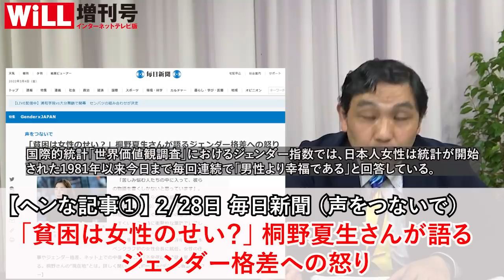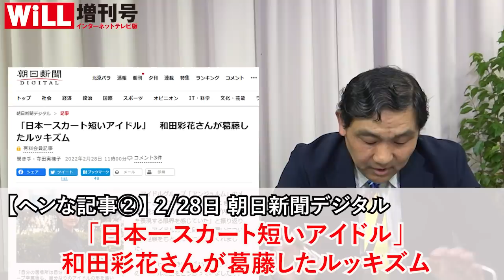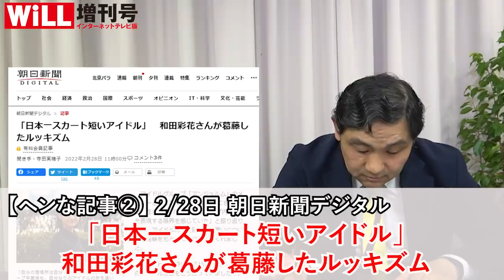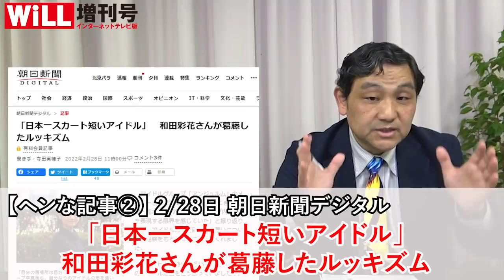女性を常に「弱者」と扱う朝日＆毎日【WiLL増刊号】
★月刊『WiLL』最新4月号の購入はコチラ！

★朝香さんのYouTubeチャンネル『朝香豊の日本再興チャンネル』はコチラ！